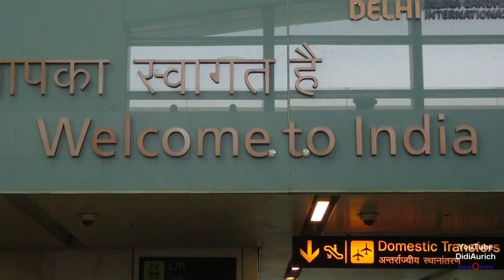Indien New Delhi Hotel Park Inn By Radisson भारत नई दिल्ली होटल पार्क इन करके रैडिसन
didiaurich Hotel moderne Zimmer Minibar Flachbildfernseher Kaffee Teezubereitung WLAN Grillrestaurant Bar Lobby-Lounge Dachpool Fitnessraum Massagen Business Center.